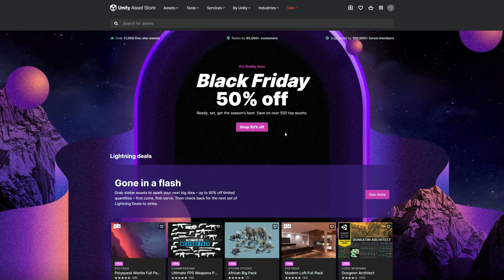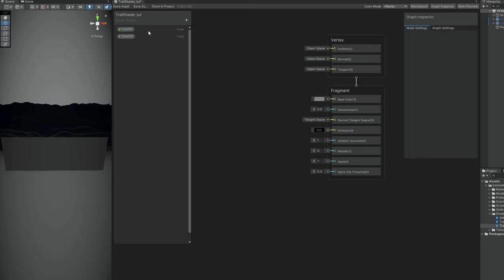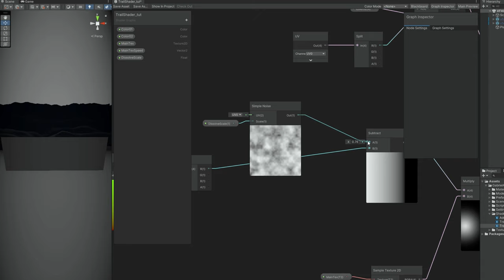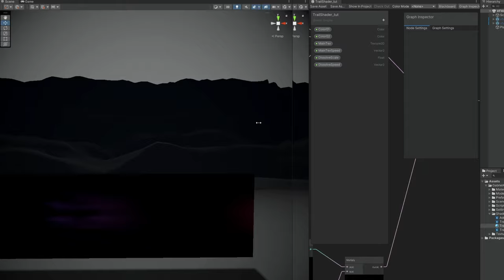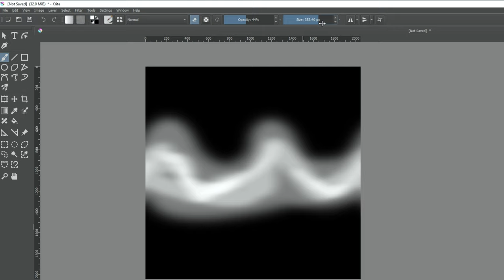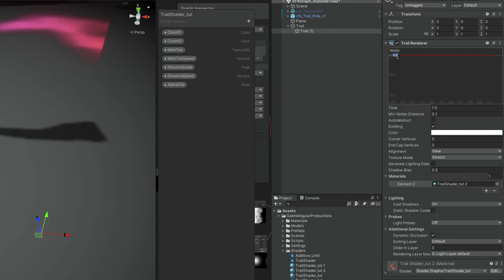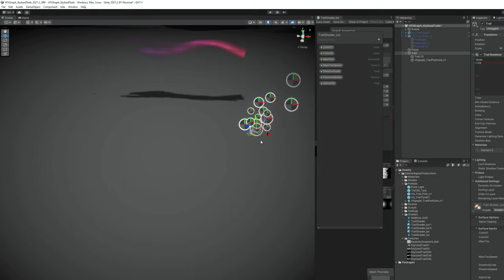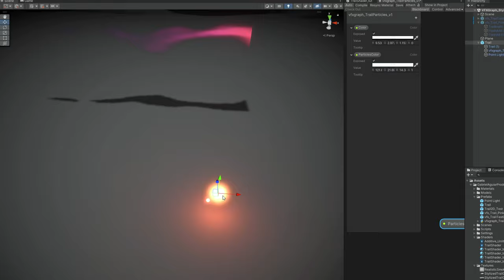Unity Shader Graph - Stylized Trails Tutorial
In this Unity tutorial we are going to see how to create Stylized Trails! We are going to use Shader Graph for a special shader and I will show you a quick technique in Krita to create tileable trails textures.

00:00 Intro
01:18 Trail Shader
07:25 Trail Texture
10:25 Trail Renderer
12:12 Trail Renderer Alternatives
12:54 Adding Light and Particles
16:12 End Result

OR

*Courses*